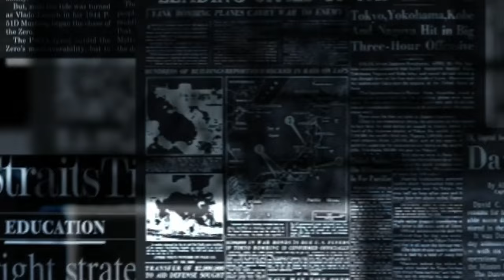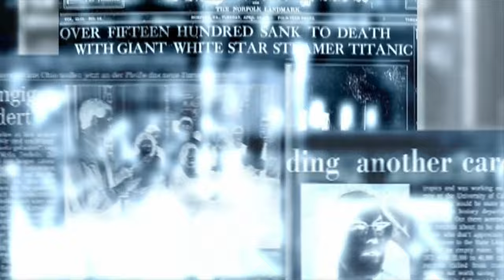Presidente da HUNGRIA renuncia após conceder perdão a CRIMINOSO SEXUAL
Ajude o canal:

16vmNcrA4Mvf7CaRLirAmpnjz1ZH3bWNkQ (Bitcoin)
LSCnrubCVcpuLrGTTLMqpwRTXvYz7vMbbA (Litecoin)
0x28aec946919c70e5e25d7c6785ede7622278b463 (Ethereum)
nano_1s6i6xwujzqnmie8nc3x8rfumdnebpsd6h4cp9wgkcpk4eb1xn5u7n48ok5b (Nano)
0x1302536c28695e47aaedd020aaf39f500cf6c22f (BNB)